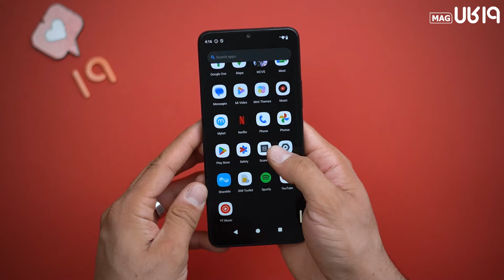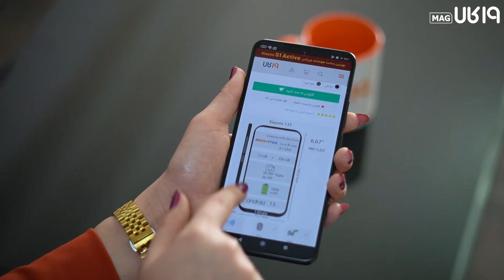Redmi A3 / بررسی کامل گوشی اقتصادی جدید شیائومی، خوش قیمت و با ارزش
یه گوشی جدید اقتصادی داریم از برند شیائومی به اسم ردمی A3 که توی این ویدیو کامل بررسیش کردیم.
این گوشی واسه کسایی که به دنبال یه گوشی مناسب و خوش قیمت برای فعالیت های سبک و روزمره هستن خیلی میتونه مناسب باشه. بخصوص کسایی که بزرگ بودن صفحه نمایش و باتری قوی براشون تو اولویته.👌
ویدیو رو تا آخر ببینید و نظرتون رو بنویسید...👇
بنظرم تو بازه قیمتی خودش خیلی خوبه، شما هم موافقید؟؟
00:00  مقدمه
00:30  طراحی
1:57  نمایشگر
2:31  سخت افزار
3:51  دوربین
4:19  دوربین
5:00  باتری
5:46   نتیجه گیری